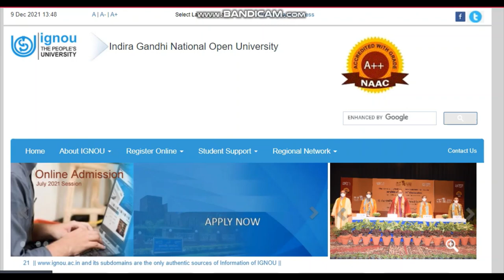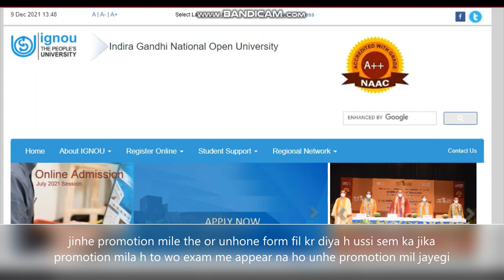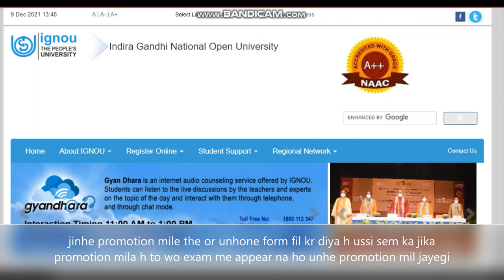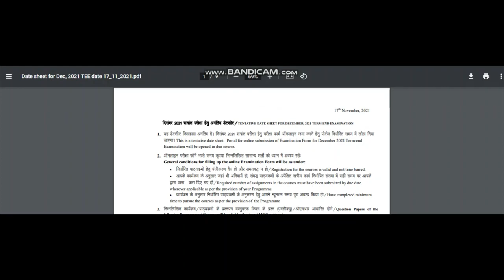promoted students exam fill karenge?? exams kab honge?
exam form kisko fill krni hai or kisko nahi?
exam form ko promoted student ko fill krna h ya nhi?

Q. aapke promotion wale semesters k exams k marks kab aayenge?
apke marks tab aayenge jab aap exam dijiyega or usske marks par hi apko average marks provide kiya jayega ...
Q. maine promotion wale semester ki exam form fill kar di hai kya mujhe promotion milenge??
ans- haan ji , apko promotion milenge but aapko bas exam k din exams nahi dene honge isse promotion mil jayega.. or apke yeh fees ko next semester me  adjust kar di jayegi..
Q,.  mera 1st me or ya 2nd sem me promotiion hua h to kya mai apne next sem k exam de sakta hu??
ans-- haan ji, apko dene hi h tabhi apke exams k marks pr apko promotion wale subject me marks milegi ..
or notes or solved question paper k liye niche comment kare...